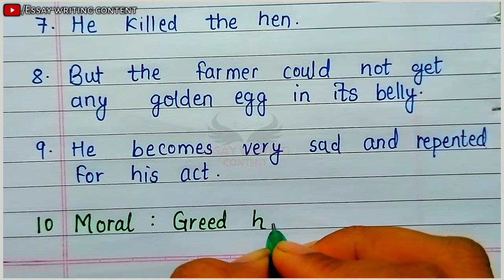The hen and the golden egg short story | 10 lines story writing | 10 lines on the golden egg story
This video is all about the hen and the golden egg 10 lines story